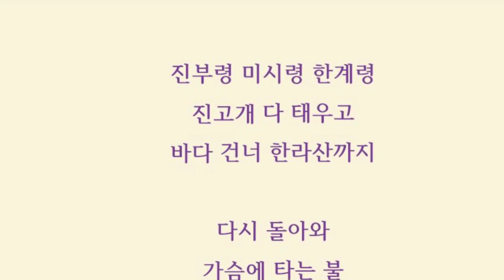주전골 가을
주전골처럼 빼어난 경관을 가진 곳도 드물다. 특히, 가을의 주전골은
황홀하다. 기암절벽과 단풍이 어우러진 풍경에 새 소리와 물소리가
배경음악으로 깔린다. 주전골을 찾은 사람 중에 행복하지 않은 사람이
있을까?

  아쉽게도 심한 바람 소리와 사람들의 말소리가 뒤섞여서 현장음을
전하지 못하고 음악을 실었다.

  주전골에 들렀다가 제주 여행을 했는데, 거기서 또 한라산의 단풍을
만났다.

  가을엔 모두 시인이 되는지? 멋진 풍경을 만나니 가슴속에서 뭔가
따뜻한 기운이 느껴졌다. 코로나로 힘든 분들에게 아름다운 자연의
소식을 전한다.

촬영장비: Canon EOS 5D Mark II/24-105 zoom/

음악: Quarantine Waltz - Nat Keefe & Hot Buttered Rum/